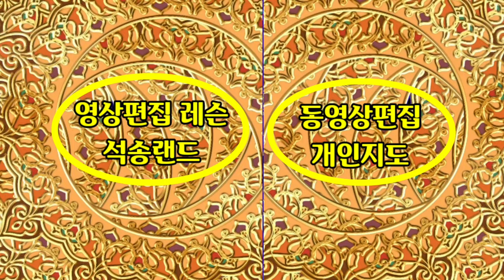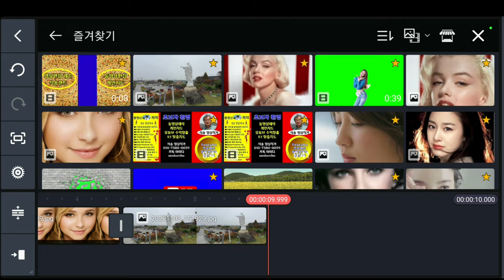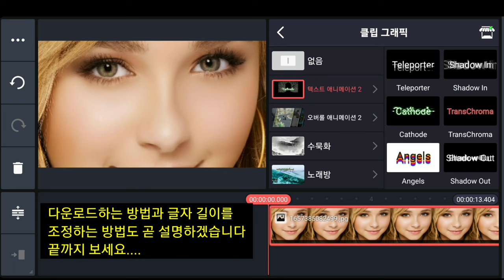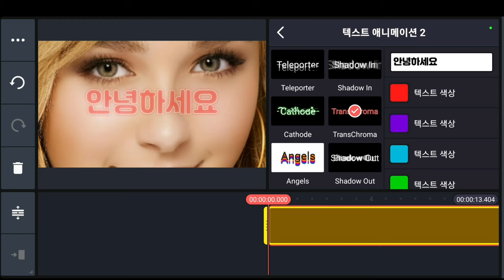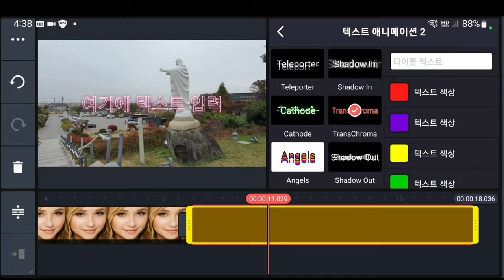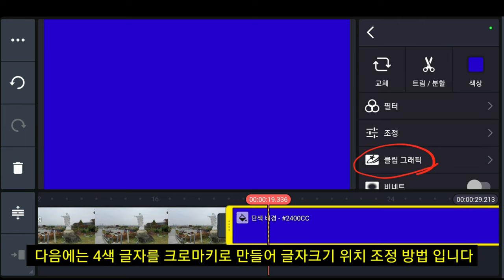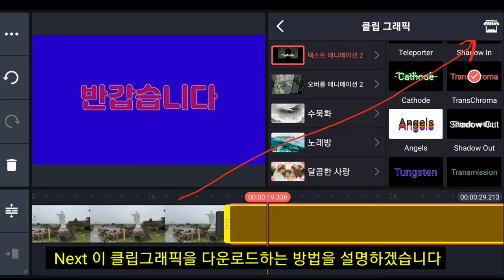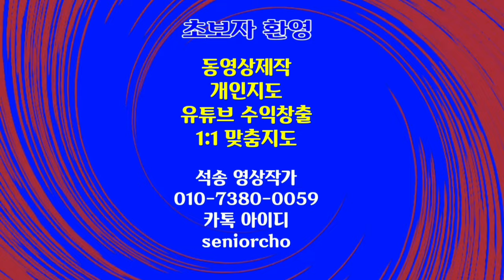(꿀팁) 글자를 4가지 색으로 변경하는 방법 KineMaster 437강 글자 4색 변화 4가지 색으로 변하는 글자 입력 방법 4색 글자 입력 키네마스터 4색 글자 입력 방법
(꿀팁) 4색 글자 입력 방법 4가지 색으로 변하는 글자를 입력하는 방법 4가지 색으로 변경하는 방법 KineMaster 437강 글자 4색 변화 4가지 색으로 변하는 글자 입력 방법

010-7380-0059 동영상제작 개인지도합니다

ㅡㅡㅡㅡㅡㅡ

ㅡㅡㅡㅡㅡㅡㅡㅡㅡㅡ
4시간에 동영상제작 기법 배우고 유튜브에 올리고 홍보방법까지 배웁니다.

4시간 개인지도 받으면 파워디렉터

ㅡㅡㅡㅡㅡㅡㅡㅡ